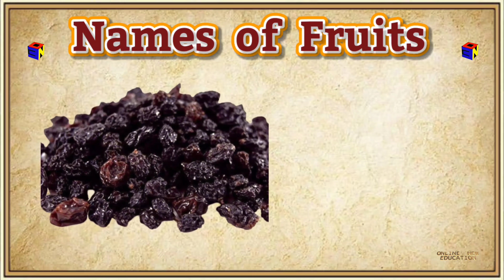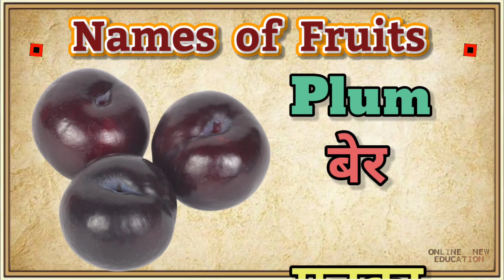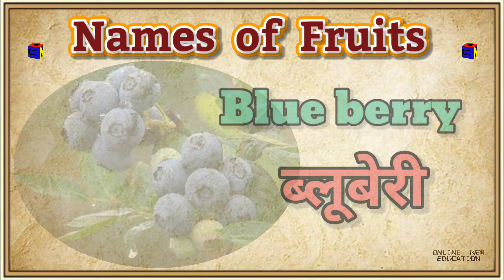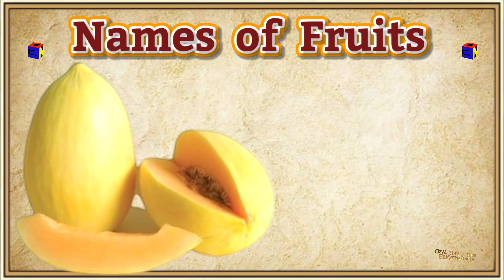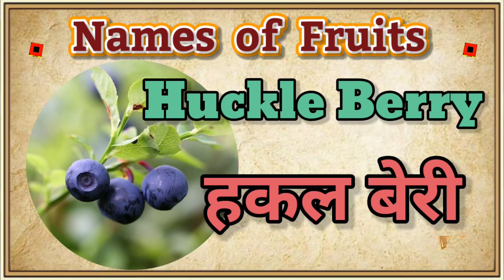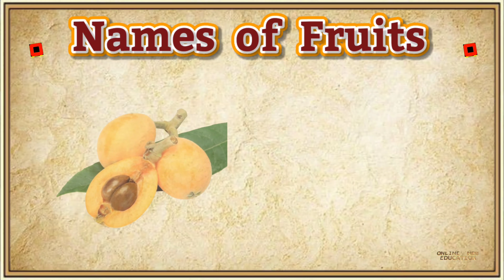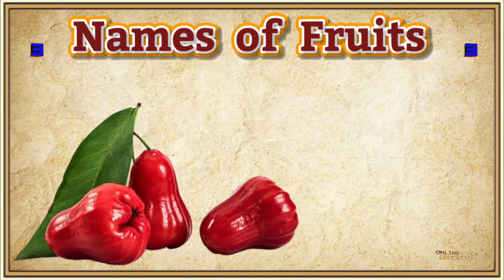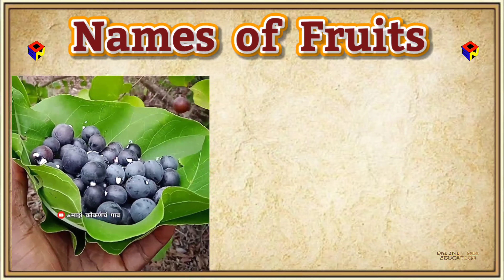Names of fruits|| English || Marathi ||100 names of fruits || फळांची नावे || मराठी | इंग्रजी | हिंदी